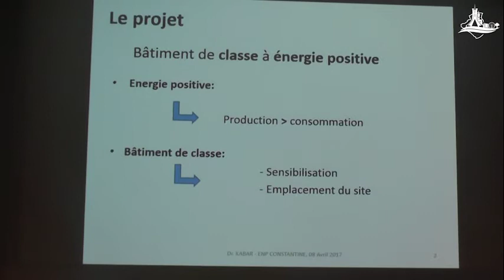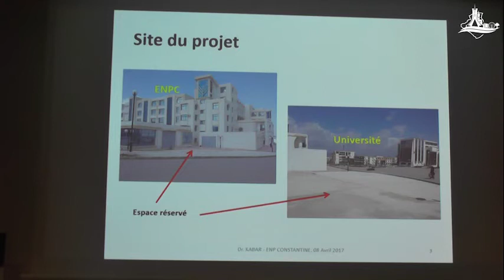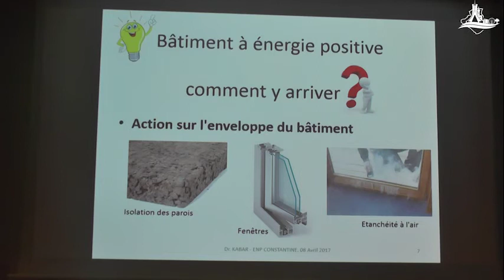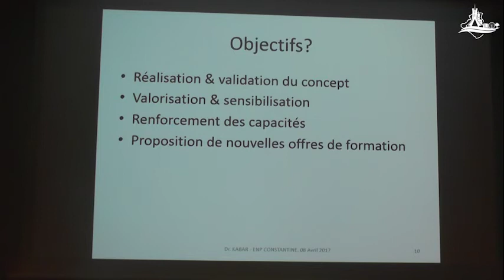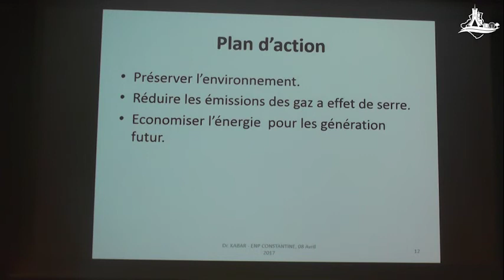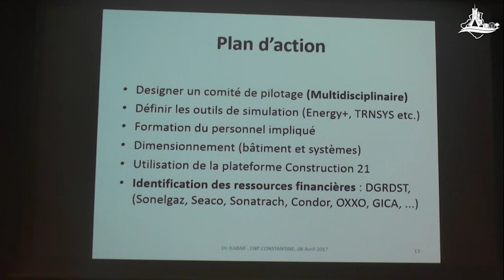Enveloppe du Batiment....le seminaire